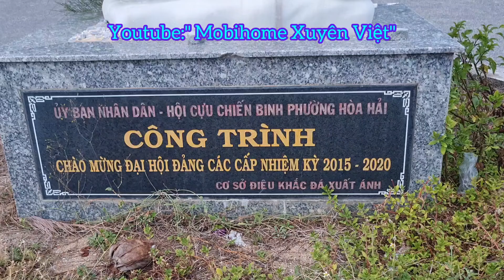Bãi Tắm Hòa Hải - Chợ Non Nước - Qua Đêm Tại Đà Nẵng.@mobihomexuyenviet1671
Bãi Tắm Hòa Hải - Chợ Non Nước - Qua Đêm Tại Đà Nẵng.‎ Gia đình ta hôm nay chọn 1 bãi biển tại TP Đà Nẵng để tắm và ngủ bụi nơi đây 1 đêm, ghé chợ dân sinh Non Nước để mua thực phẩm và tham quan.
@Mobihome Xuyên Việt